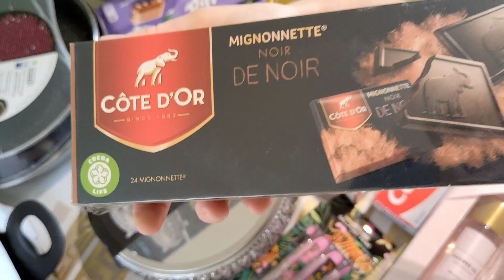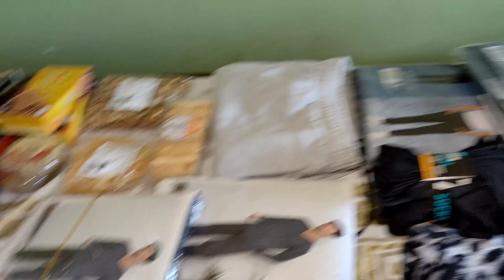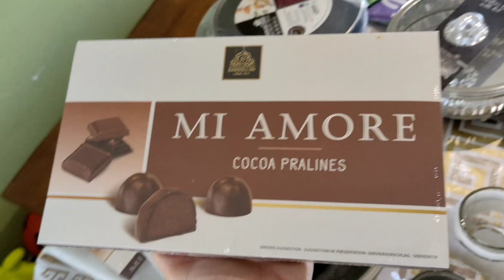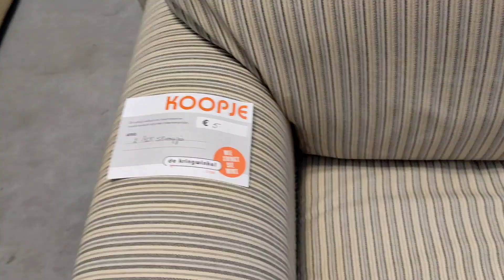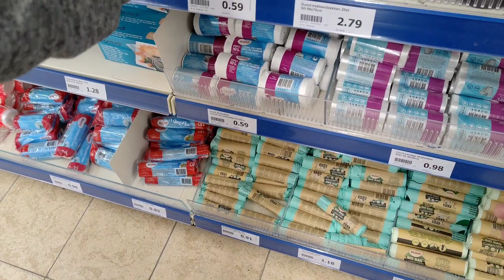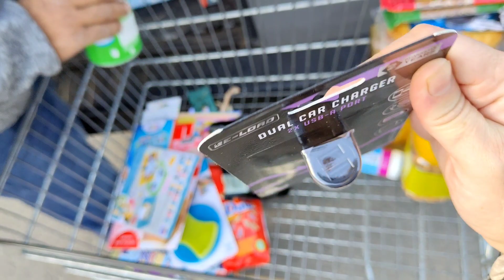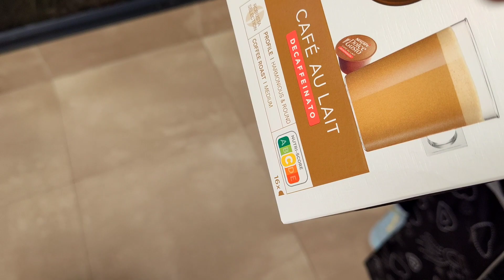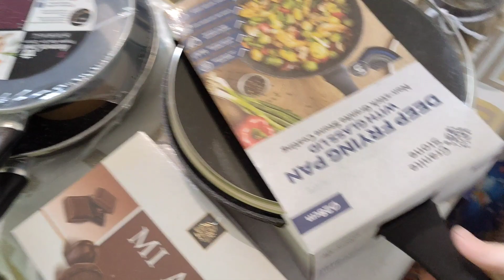MUEBLES A 5 EUROS + MUCHOS REGALOS + COMPRAS DE ÚLTIMA HORA EN ACTION + KHADIJA ES SUPER MAYOR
Hoy hemos ido a comprar a Brujas, que no os podéis ni imaginar los super precios de los muebles, que me dan ganas de comprarme uno. También hemos ido al Action y es que siempre faltan esas compras de última hora que no pueden faltar para el viaje.
Os enseño todas las cositas que me llevo para Barcelona, ahora me tocará envolverlas. Espero que os guste el video de hoy!

❤️Si quieres apoyar al canal tengo habilitada la opción "super thanks" que aparece debajo del vídeo con una forma de corazón. Muchísimas gracias por tu apoyo!!

A continuación os dejo los links de mi Instagram y de mis otros canales 😘

Gracias por estar aquí un día más, nos vemos en el próximo vídeo! 😘